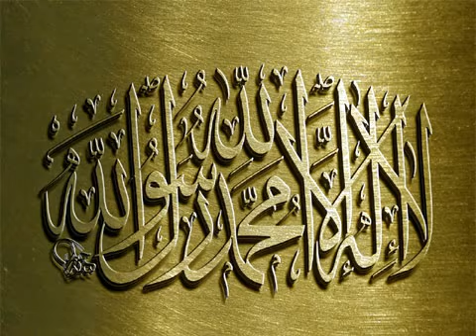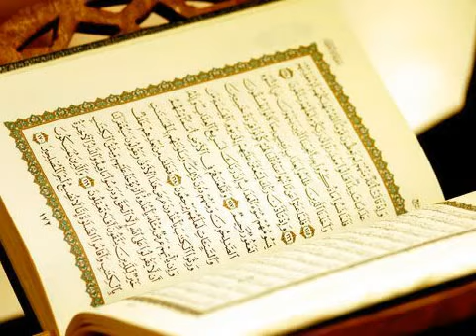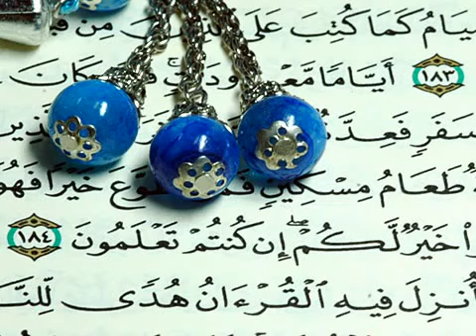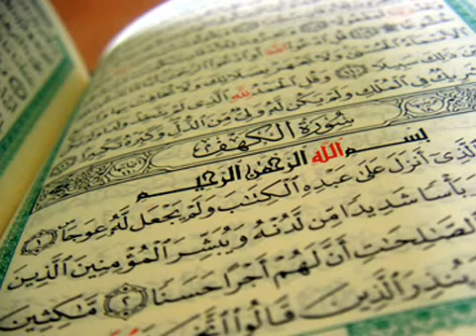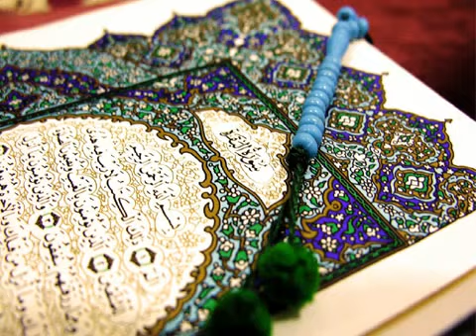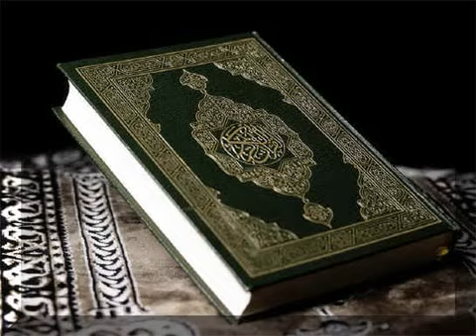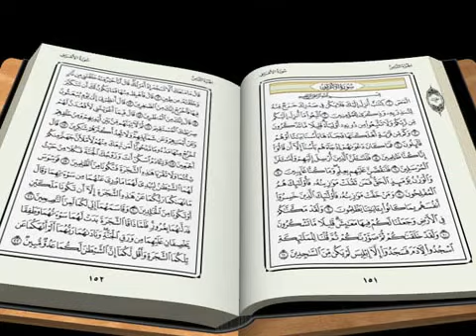27 سورة النمل بصوت الشيخ عبدالله الكندري Abdullah Al Kandari